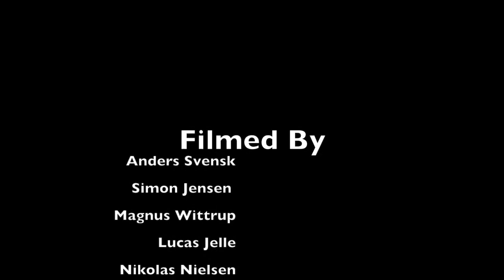End Of 2016 Emil Elbaek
Rides for AJ. Supported by Crisp Scooters.
AJ Scooters supports the Danish scooterscene.